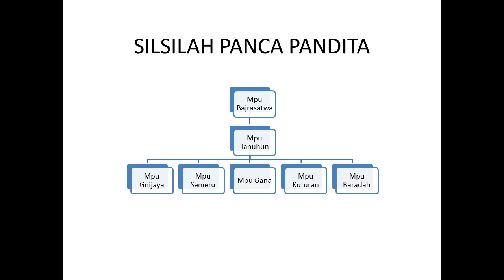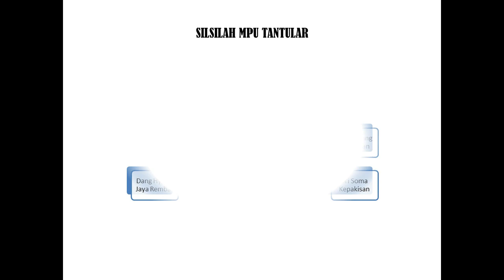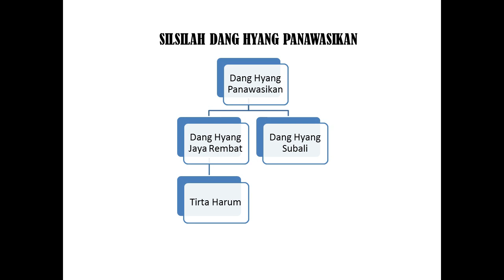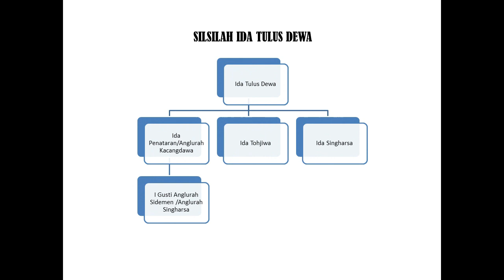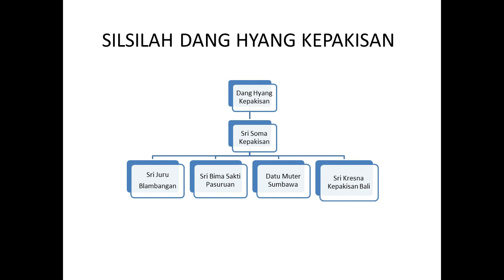Dang Hyang Kepakisan dan Para Leluhur Keturunan Dalem di Bali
Dang Hyang Kepakisan, putra bungsu Mpu Tantular, memiliki putra bernama Sira Wang Bang Kepakisan yang kemudian bergelar Sri Soma Kepakisan yang kemudian menurunkan tiga orang putra dan satu orang putri. Keempatnya kelak dilantik menjadi adipati di berbagai wilayah kekuasaan Majapahit.

Putra sulung yang bernama Sri Juru menjadi Adipati Blambangan, kemudian Sri Bima Sakti, putra kedua menjadi Adipati Pasuruan, selanjutnya Datu Muter menjadi ratu di Sumbawa dan yang bungsu, Sri Kresna Kepakisan menjadi Adipati Bali.